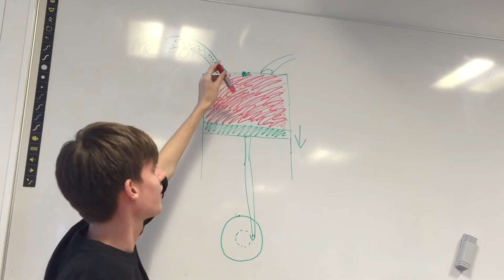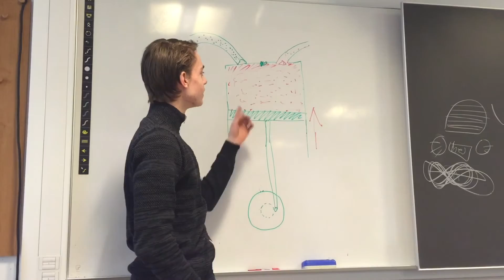4-takts forbrændingsmotor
Hvordan virker en forbrændsingsmotor